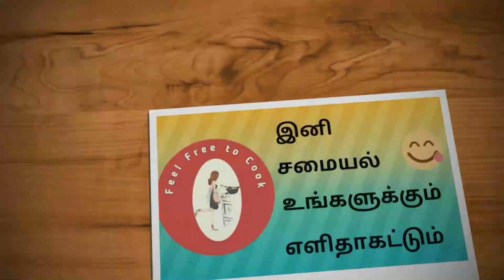Thengai Podi Saadham | தேங்காய் பொடி சாதம் | Lunchbox Recipe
Welcome to Feel Free to Cook channel. Below are the ingredients for this
recipe.

For coconut podi:
Shredded Coconut/தேங்காய் துருவல் - 1 cup
Red chilli/வர மிளகாய் - 7
Chana dal/கடலை பருப்பு - 5 tbsp
Urad dal/உளுத்தம் பருப்பு - 5 tbsp
Oil/எண்ணெய் - 1 tbsp

For coconut podi rice:
Oil/எண்ணெய் - 3 tbsp
Mustard/கடுகு - 1/2 tsp
Urad dal/உளுத்தம் பருப்பு - 1/2 tsp
Boiled rice/வேகவைத்த சாதம் - 1 cup

Please do try this recipe & post your feedback and comments.
to Feel Free to Cook channel.